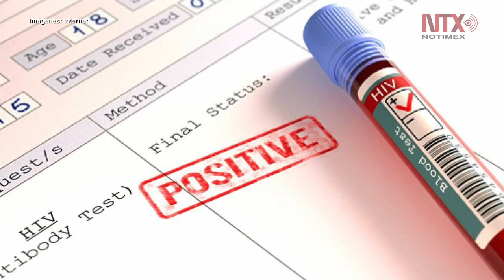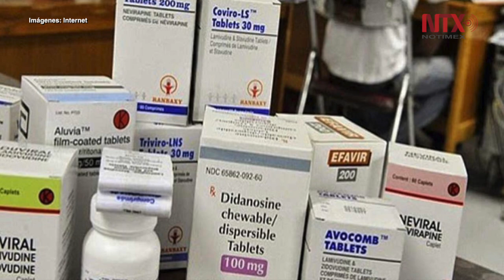Antirretrovirales mejoran calidad de vida de personas con VIH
La toma de medicamentos antirretrovirales bajo vigilancia médica mejora la calidad de vida de personas con el Virus de la Inmunodeficiencia Humana, señaló Leonor Huerta, del Instituto de Investigaciones Biomédicas de la UNAM.